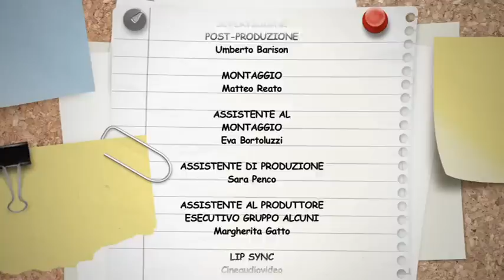LA GRANDE AVVENTURA DI GOCCIA - Water Project H2Ooooh!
Water Project H2Ooooh!
Cartone animato 3-D - Gruppo Alcuni
con la collaborazione di UNESCO Venice Office